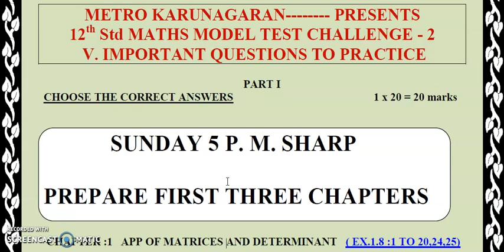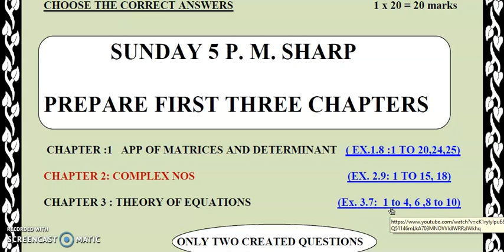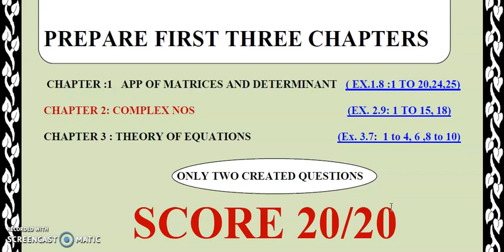12TH STD MATHS CHALLENGE FOR CENTUM MODEL TEST-2 (ONE MARKS) PRACTISING SESSION FIRST THREE CHAPTER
ONE MARKS